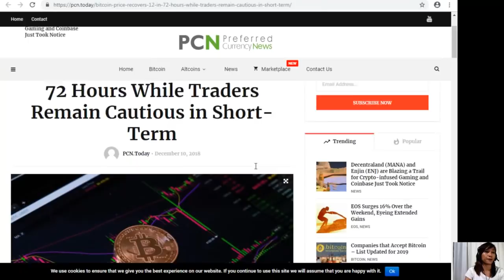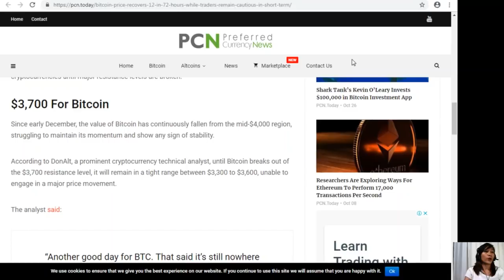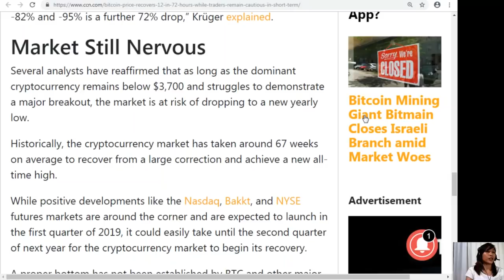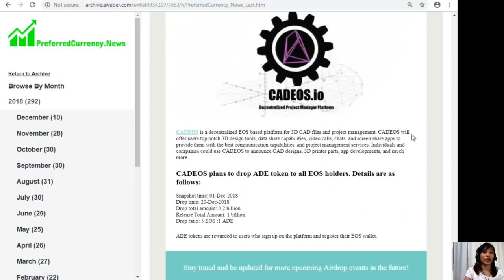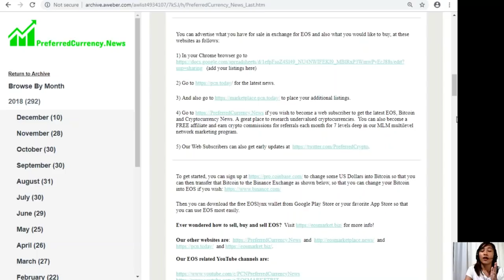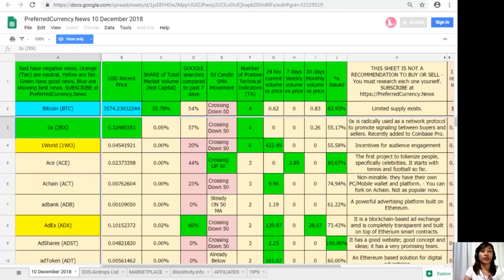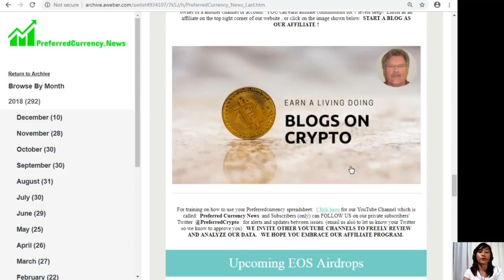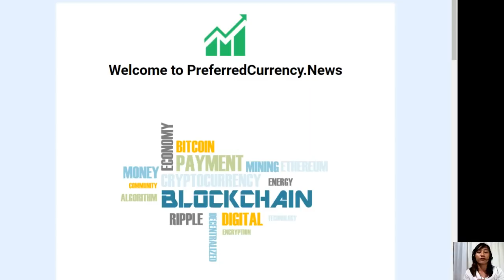Bitcoin Price Recovers 12% in 72 Hours While Traders Remain Cautious in Short Term